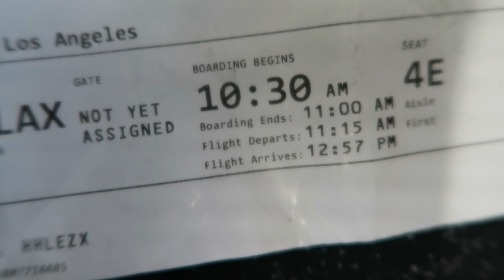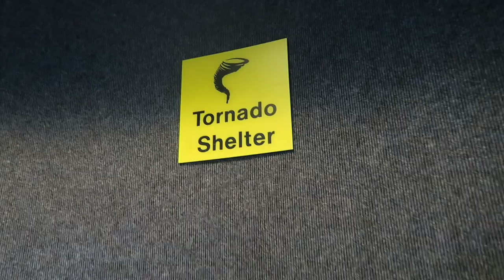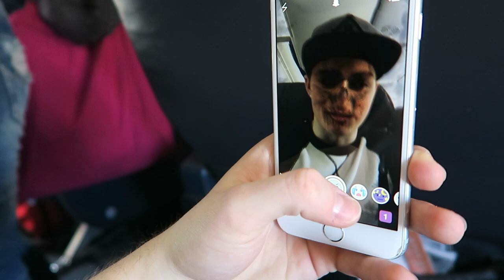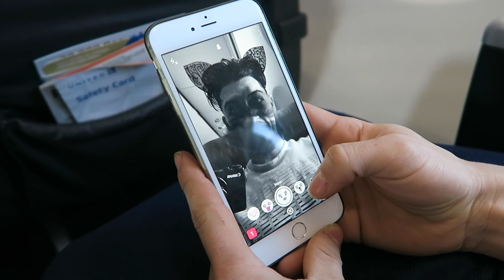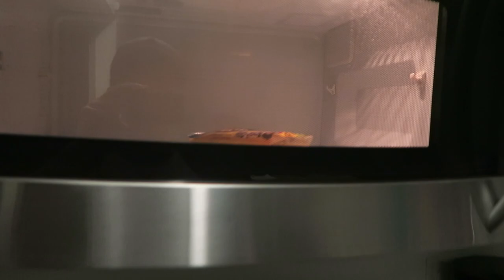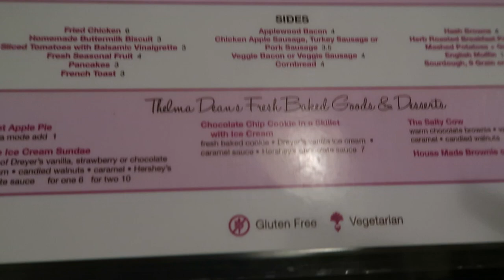CUTE A$$ DOG! (Siberian Husky)